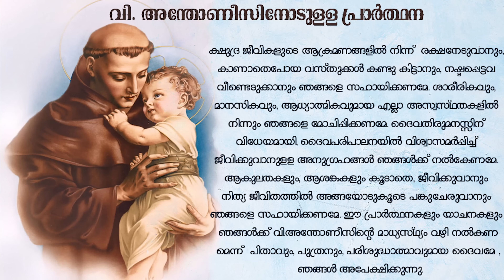അത്ഭുതങ്ങളുടെ ജപമാല 🌹07.30 pm 🕊️ ചൊവ്വ 28-11-23💒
FR. RAPHAEL KOKKADAN CMI 💒
Director 🕊️
El Ruha Retreat Centre, Kadalundi, Kozhikode ️ 🕊️
Google map 💒
ഒരു ഗ്രൂപ്പിൽ join ആയവർ മറ്റ് ഗ്രൂപ്പിൽ join  ചെയ്യേണ്ടതില്ല
Share to your friends and spread the gospel message
നമുക്ക് ഒരുമിച്ച് ഈശോയെ പ്രഘോഷിക്കാം